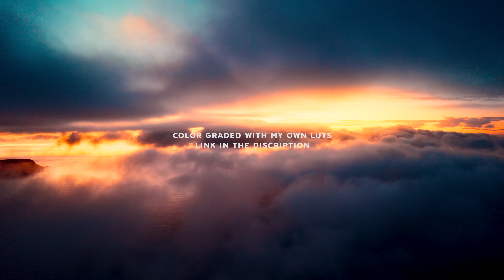SURFACE TO AIR | Cinematic FPV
Gears Used:

Custom FPV